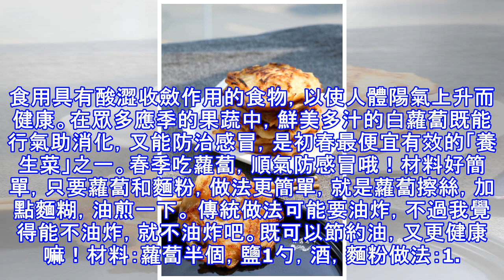「蘿蔔絲餅」簡單攪拌，煎一煎，香噴噴，軟綿綿，連吃三個，兒子大喊還不夠！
從老家拿了幾個好大的蘿蔔，好喜歡！心血來潮，做了蘿蔔絲餅，邊煎邊流口水，真的好香啊！一個個小小的，顏色金黃，香氣十足，令人食指大動！咬一口 ，軟軟的，絲絲縷縷的蘿蔔絲分明可見，鮮香可口，太好吃啦！無論是當菜，還是當小吃，都一級棒，一定要去試試哦！現在的天氣，乍暖還寒，忽冷忽熱，感冒以及各種病的人好多。根據養生學觀點，現在飲食調養重在扶陽，適合多吃一些具有辛甘發散性質的食物，少食用具有酸澀收斂作用的食物，以使人體陽氣上升而健康。在眾多應季的果蔬中，鮮美多汁的白蘿蔔既能行氣助消化，又能防治感冒，是初春最便宜有效的「養生菜」之一。春季吃蘿蔔，順氣防感冒哦！材料好簡單，只要蘿蔔和麵粉，做法更簡單，就是...